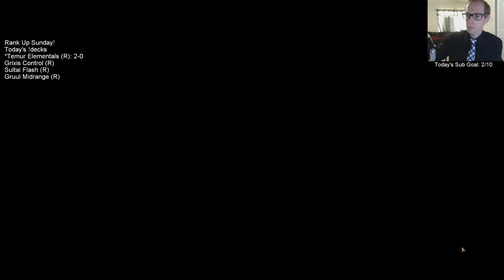Temur Elementals: Rising the Reefs in Mythic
Mythic w/ Temur Elementals! MTG Arena - Standard, 6/28/19